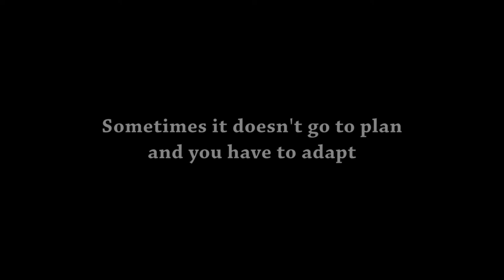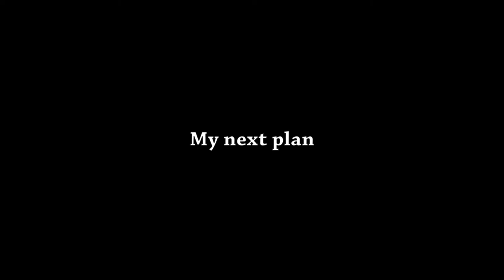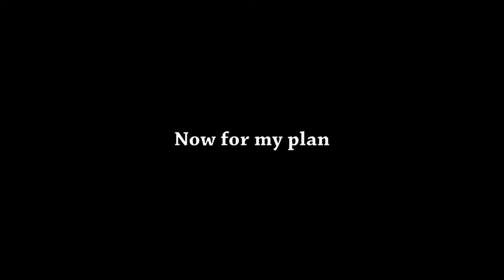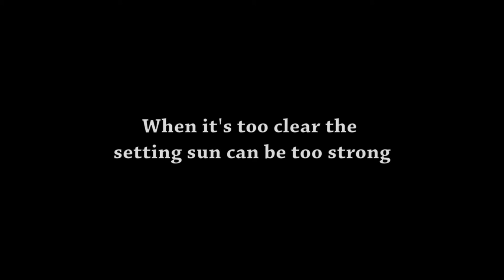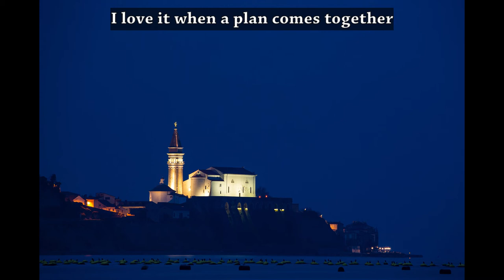When a Photography Plan Comes Together in Piran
With apps like Photopills and TPE thephotographersephemeris we can more effectively plan our photoshoot to coincide with events like the full moon rising beside a church, or over a mountain, the sun setting in a certain position at a certain time of year. But what we can't control is the weather!

In this video I take you on a trip to the beautiful harbour town of Piran in Slovenia, with a plan to photograph the sunset over its church.

Intro theme music made exclusively for me by Move Free Media/Adam Lopez. Check out his website for examples of his work and contact him to get your own

Other music by Hooksounds:
Walking Together
The Epical